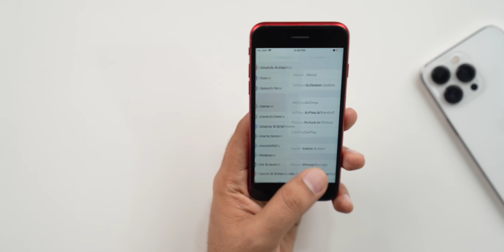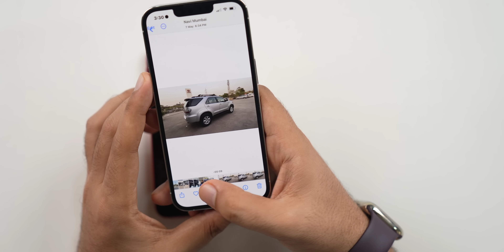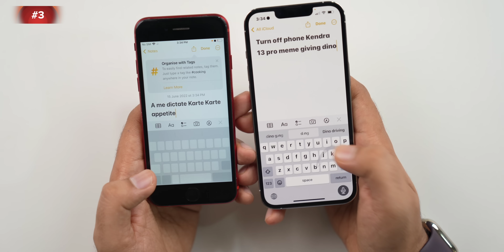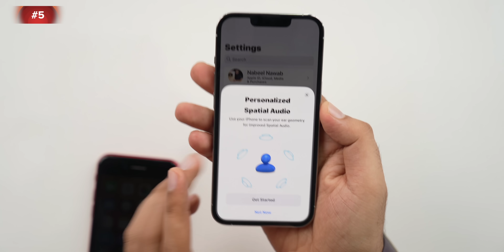iOS 16 Missing Features on iPhone 8 & 8 Plus | iPhone 8 & 8 Plus in 2022